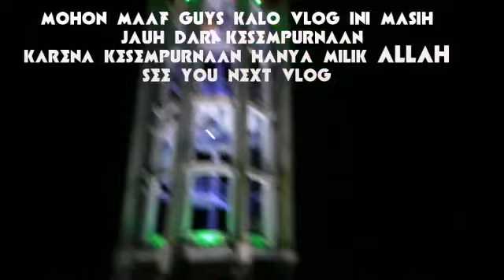JEMPUT PAPA di BITUNG 😍🤗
Di tengokin Papa setelah 7 bulan berpisah...
I love U Papa ❤️🤗